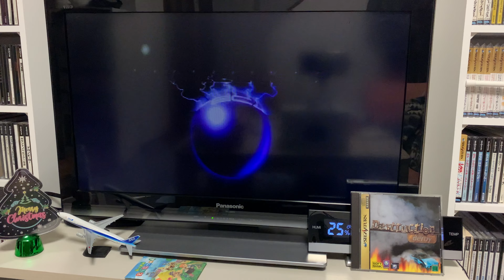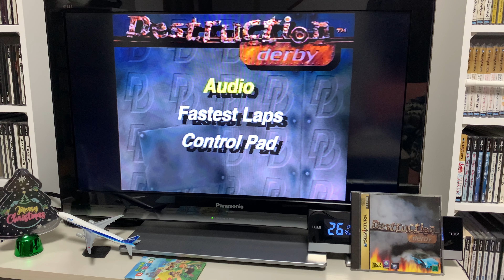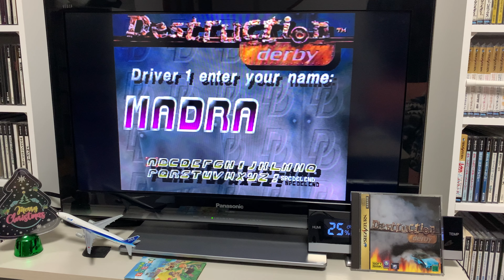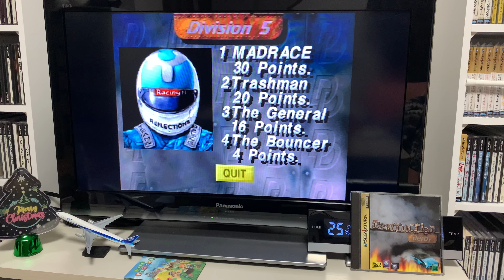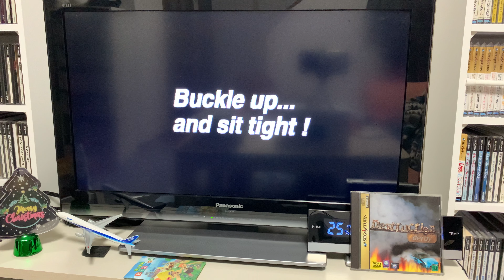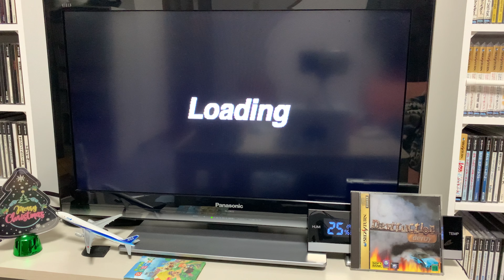[Sega Saturn] Destruction Derby 세가새턴 디스트럭션 더비